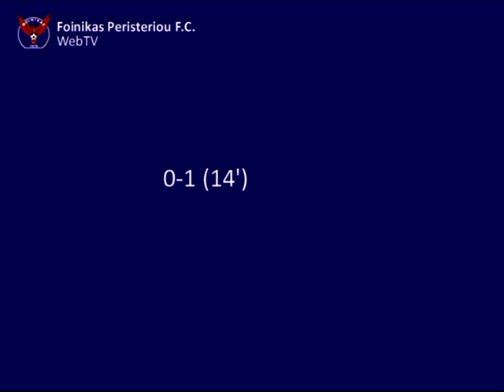Φοίνικας Περιστερίου - Άγιος Θωμάς 0-2 (12-10-2014)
Πρωτάθλημα Β' Ε.Π.Σ.Α. 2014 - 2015 / 1ος Όμιλος - 2η Αγωνιστική